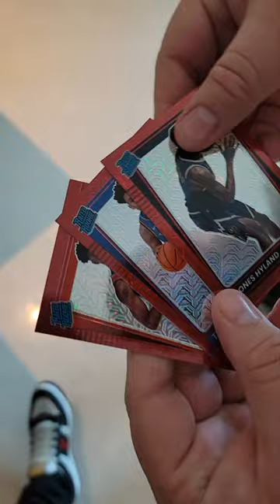I Spent $325 On One Pack And Got This!